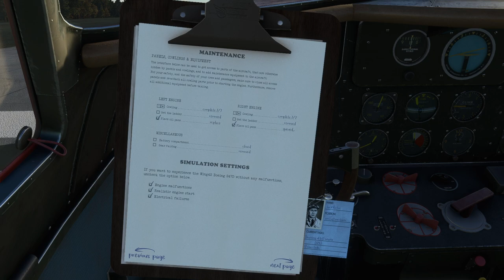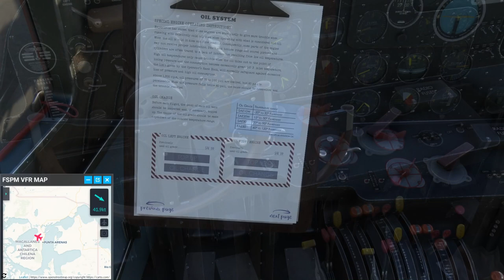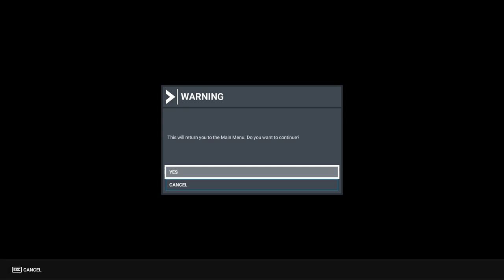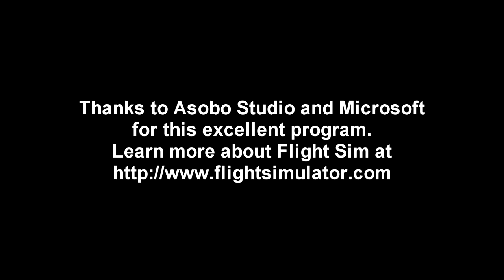Flight Sim 2020 - Boeing 247 in Southern Chile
I fly the Wings42 Boeing 247 in southern Chile, with the possible intention of completing a trip though the length of the country. However, the winds are against me and the weather eventually makes for a difficult landing.